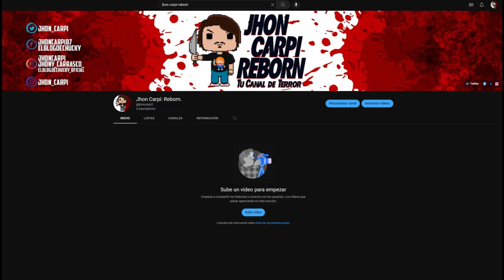Final Girls de los 90! ¿Quiénes son y a quién sobrevivieron?